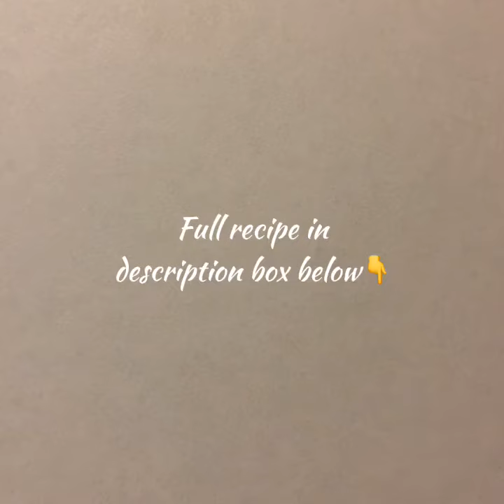Zucchini sandwich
Sandwich is a easy ,on the go snack or breakfast. It’s usually filling in between two slices of bread .grilled and served .

I always try different ingredients for filling and make sure my kids are eating all the vegetables in the form of their favorite dish.

So,here comes zucchini sandwich,healthy and tasty.

Ingredients

2 -zucchini cubed into small pieces
1 -carrot grated
1/2 - diced onion
1/2 cup - mozeralla cheese
1 teaspoon - salt
1 teaspoon - cumin powder

4-6 Slices of bread
Green chutney
Ketchup

Description

Mix onion, grated carrot,zucchini and cheese in a bowl. Add salt, cumin powder and mix well.

Take two slices of bread. Spread green chutney on one bread and ketchup on another slice of bread.
Fill  prepared stuffing between those two slices of bread.

Grill bread sandwich on panini grill or in a pan on stove top until slightly brown,crisp and well cooked.

Serve hot with ketchup!!

Other recipe’s at

Quick Treats